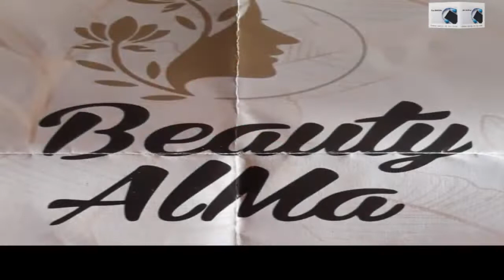CASOS Y COSAS - Conducción Mara Ramos - Programa 20-Octubre-2022